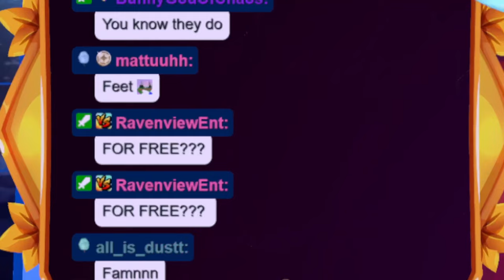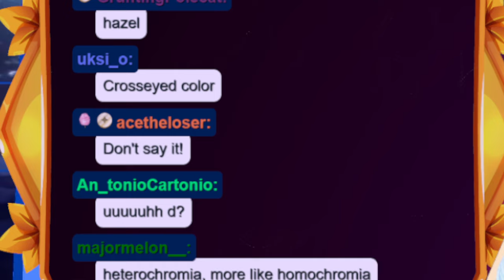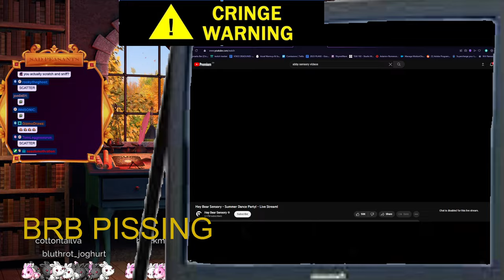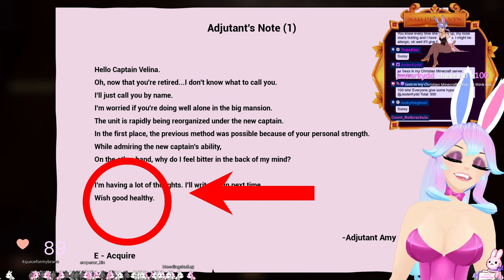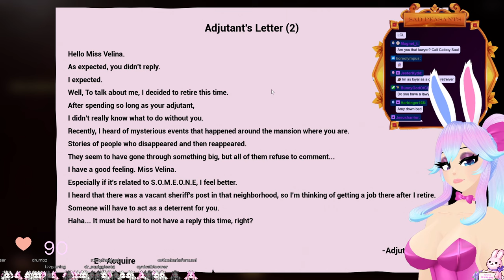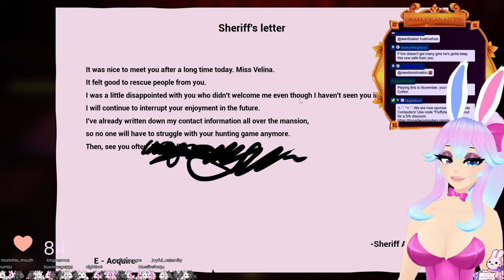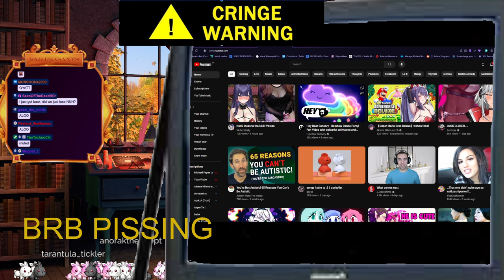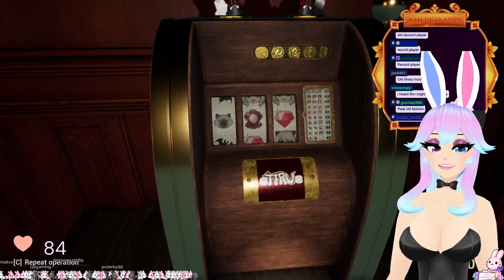Playing My New Favorite Game!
Original date: November 8th, 2023

0:00 Starting Soon
12:00 Stream Starts